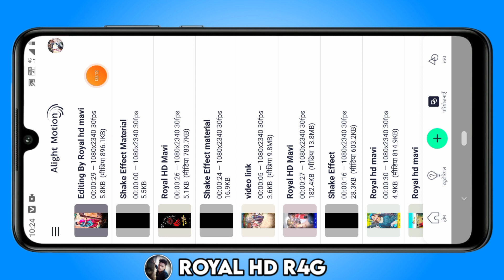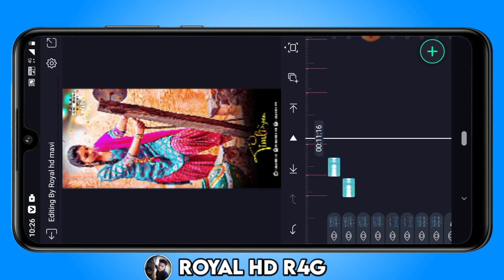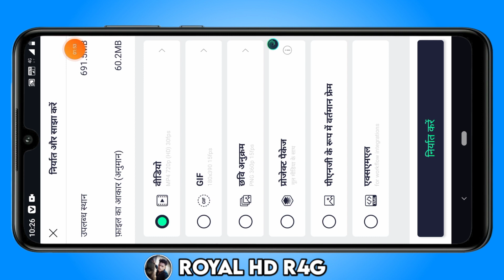Rahul bhuriya Special Song video 4k Royal hd mavi Edit status WhatsApp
🖥️__𝙀𝘿𝙄𝙏𝙄𝙉𝙂 𝙍𝙊𝙔𝘼𝙇 𝙃𝘿 𝙈𝘼𝙑𝙄  ___🖥️
𝙔𝙏 𝙍𝙊𝙔𝘼𝙇 𝙃𝘿 𝙍4𝙂 𝙍𝘼𝙏𝙄𝙂𝙃𝘼𝙏𝙄______________